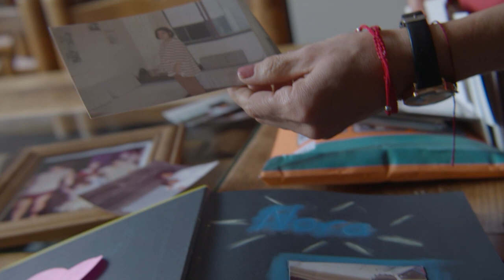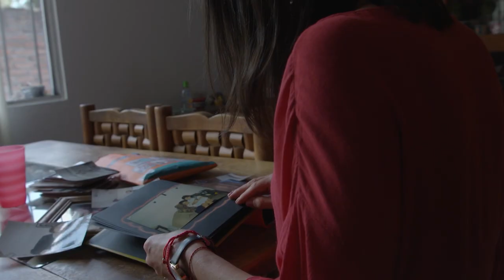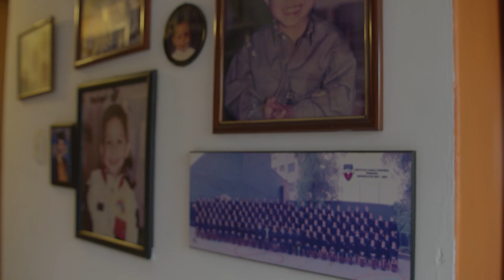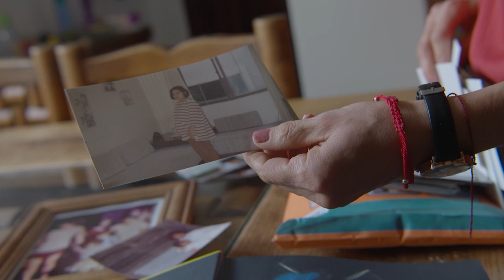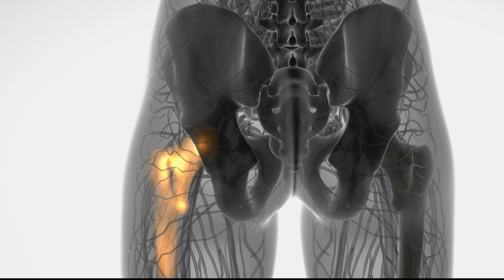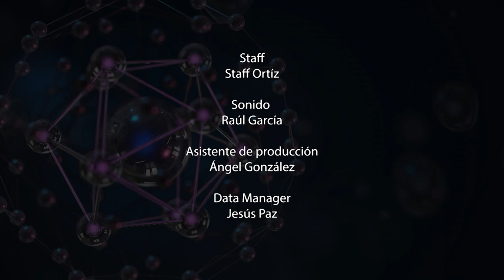El camino del paciente. Osteoporosis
A partir de la historia de un paciente, Nora Angélica Saldaña Gaitán, María Antonieta Ponce Mercado y Jorge René Oropeza Morales explican cómo afecta cada enfermedad a quien la padece y al mismo tiempo a quienes lo rodean. Asimismo, describen las características de cada enfermedad, las acciones que pueden prevenirlas y los tratamientos que existen para combatirlas.